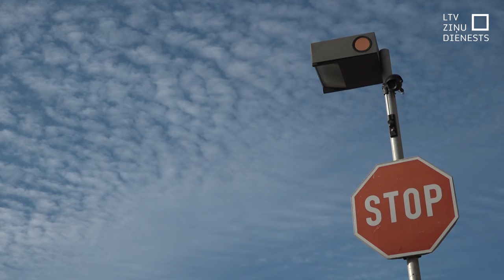Viedais luksofors Liepājā fiksējis 270 pārkāpumus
Pērn marta beigās Liepājā sāka darboties Latvijā pirmā ar mašīnredzes risinājumu aprīkotā satiksmes kontroles iekārta – tā saucamais viedais luksofors. Šobrīd jau secināts, ka tas devis lielu ieguldījumu satiksmes drošības situācijas uzlabošanā konkrētajā krustojumā un tā tuvumā. Savukārt iekārtas ražotājiem šīs tehnoloģijas izstrāde sniegusi iespēju paplašināt savus eksporta tirgus.